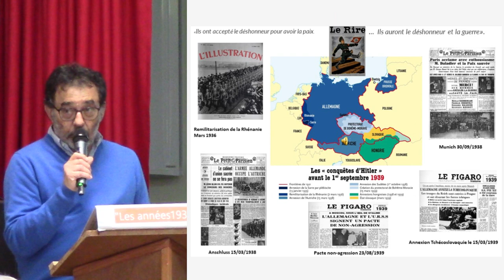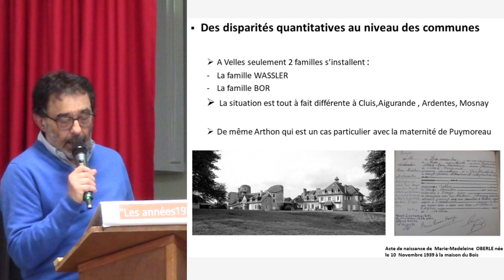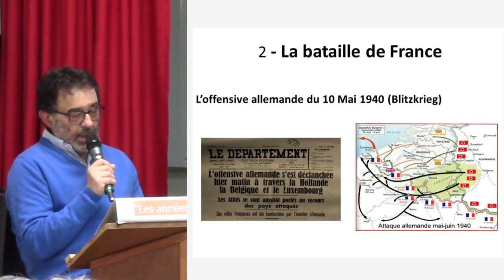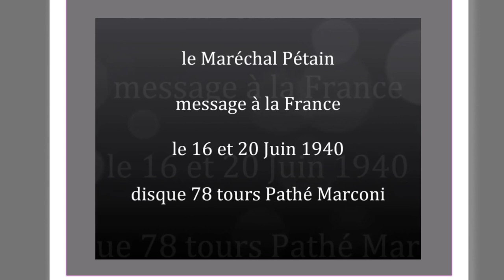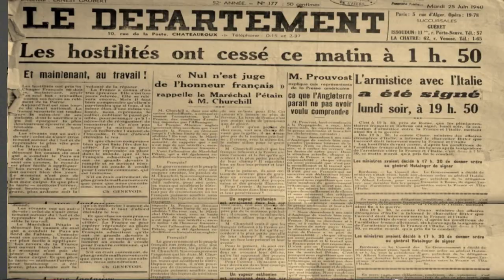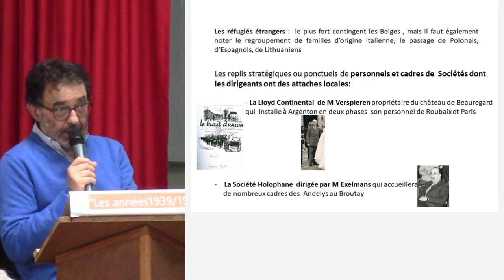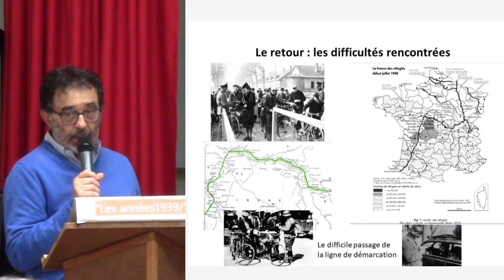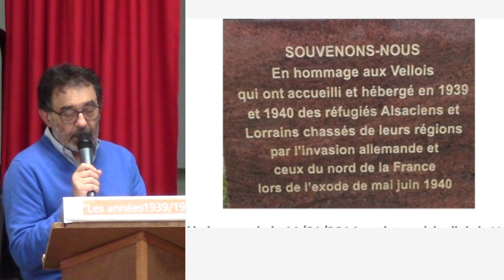Les années noires de 1939 à 1940 présentées par André LALLEMAND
Nous allons évoquer une page douloureuse et tragique de l’histoire de notre pays : les années noires de 1939/1940
TROIS PARTIES
- la drôle de guerre qui va de la déclaration de guerre le 3 sept 39 au 9 mai 40 et qui inclut l’évacuation des zones frontalières
- la bataille de France avec la débâcle militaire qui en résulte du 10 mai au 25 juin 1940
- l’exode des populations civiles à compter du 10 mai

Atelier Histoire de Velles (36)